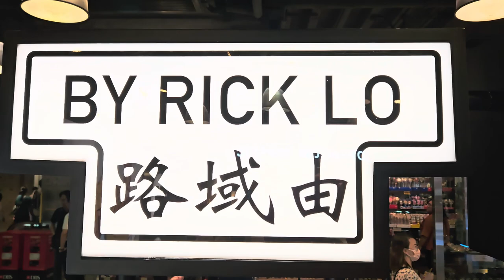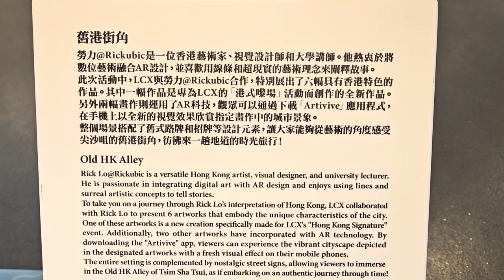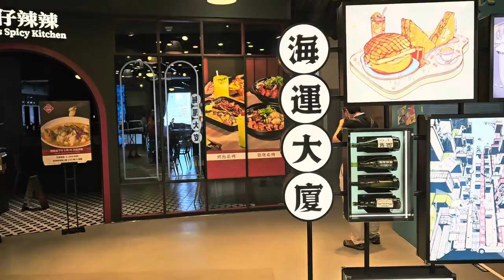「港式嚟場 HK Signature」展覽 (2) - 2023年09月23日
錄影日期:2023年09月23日
錄影器材:Samsung Galaxy S23+ 5G
剪輯軟件:iMovie (Apple macOS)
影片解像度:1920x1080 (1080p,Full High Definition)
影片長度:2分44秒